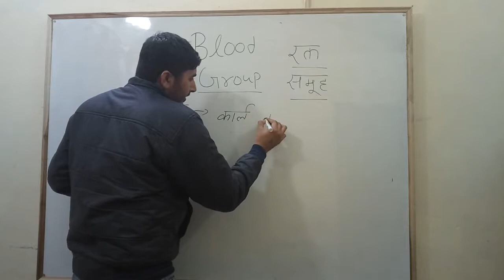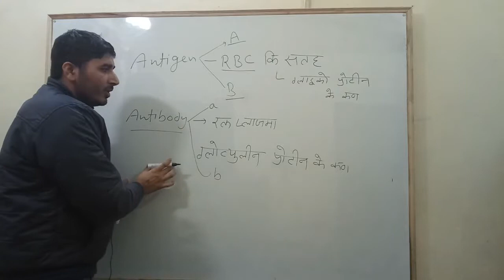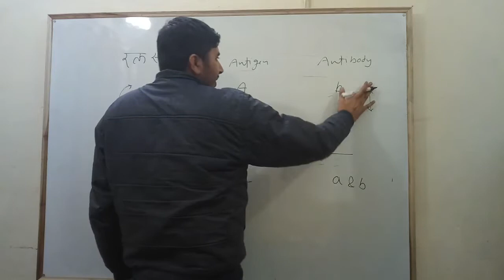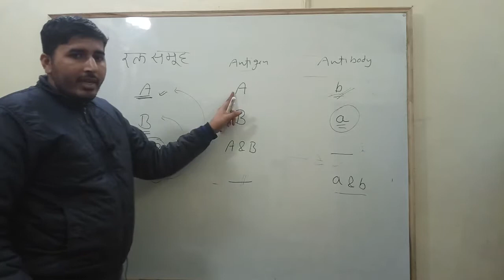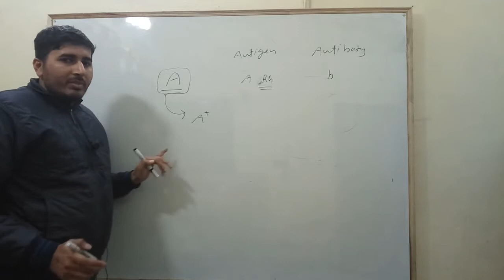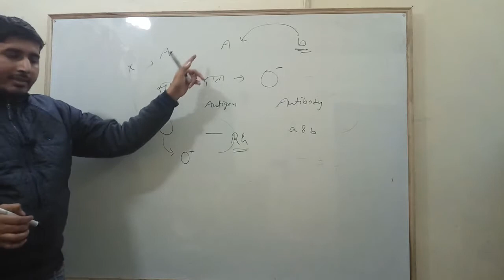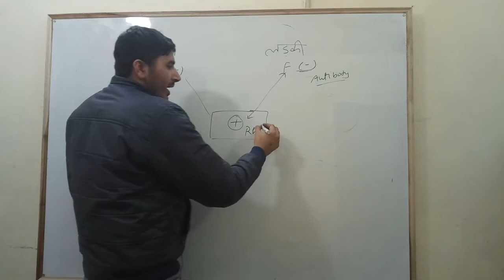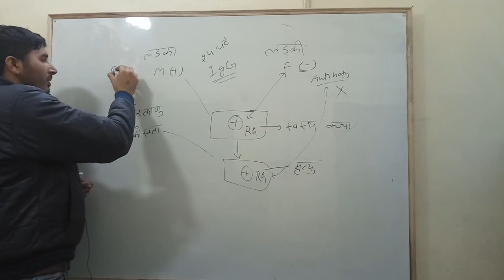Blood Group | रक्त समूह | सामान्य विज्ञानं GK